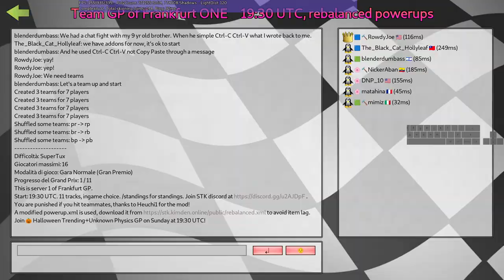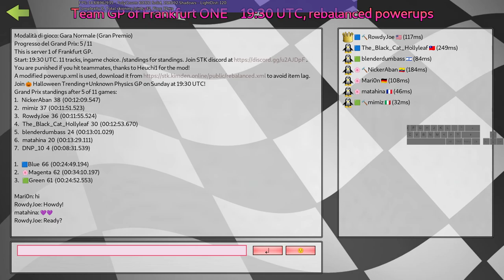SuperTuxKart online Rebby Podcast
welcome back to episode 2 of the podcast, the conversation was getting out of control due to pasta at the end, anyway let's get right to the timestamps:

0:00 Start
3:48 Oliver Meth Class
6:05 Icy
10:00 Parking
13:55 Nasty Void
17:40 Toybloque
20:55 Mars Park
23:57 ICE
27:02 Gears Lane
30:00 Zejumioooo
32:44 Spaghetti